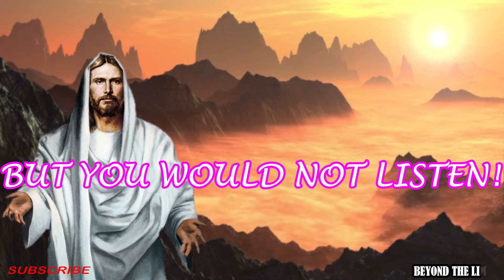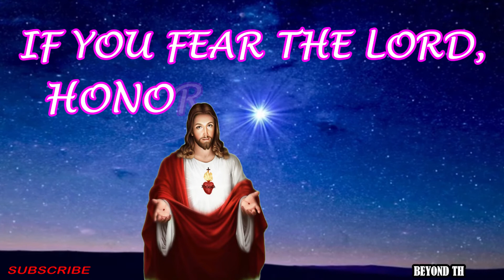To fear the Lord is the root of wisdom.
DESCRIPTION:
    THE "TO FEAR THE LORD IS THE ROOT OF WISDOM" IS A DIVINE WISDOM FROM THE BOOK OF SIRACH. WISDOM ENCOURAGES TO ALL  PEOPLE TO RECOGNIZE HER VALUE FOR SHE REALLY TAKES CARE OF THOSE WHO LOOK FOR HER, HONOR AND PRIDE WILL BE THEIRS.